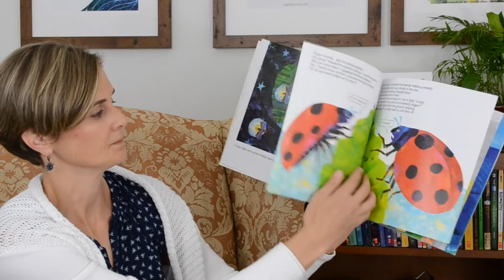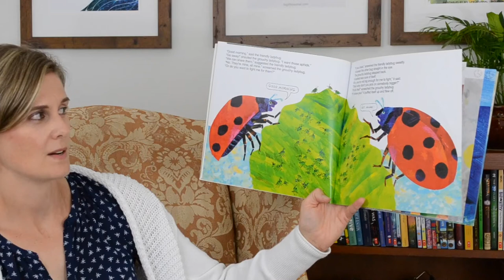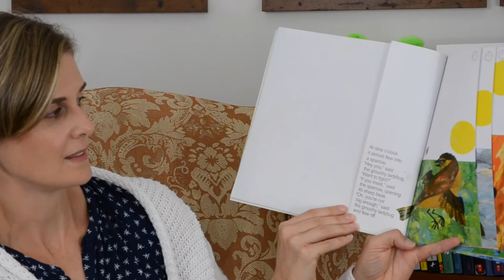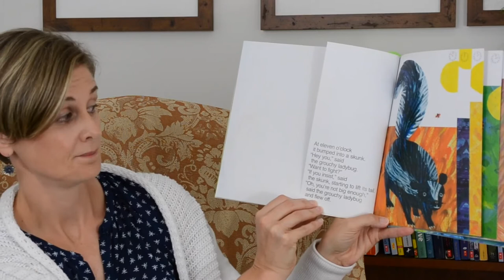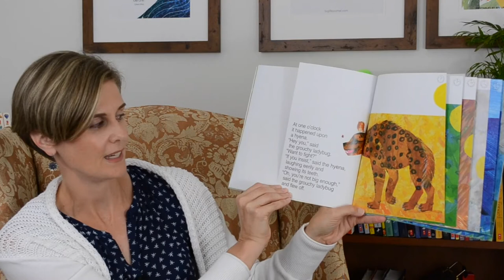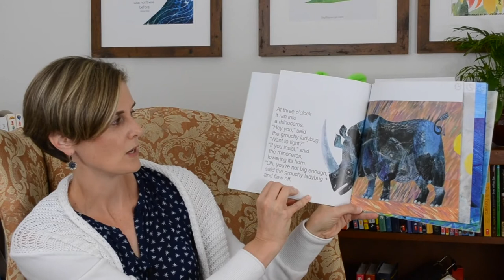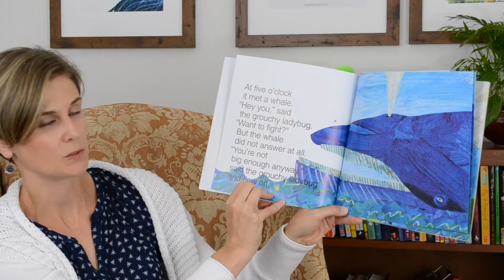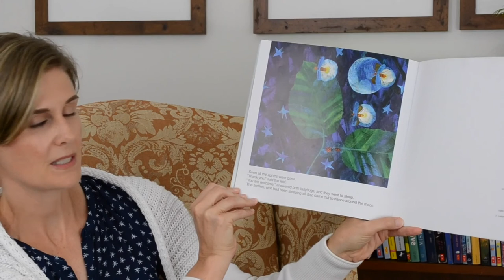Story Time Online Katherine MacDonald reading "The Grouchy Ladybug"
Katherine MacDonald is a pediatrician with Goldsboro Pediatrics. A pediatrician is a doctor for babies, children and teenagers. Katherine has always enjoyed fitness, and her family is very active together. She is particularly proud of the ½ Ironman Triathlon she successfully completed. A ½ triathlon is a physical competition where you swim a little over a mile then you bike 56 miles and finally you run for 13.1 miles. All three physical challenges in one race that takes on average 5 – 7 hours to complete. Wow! Have you ever wondered about the 70.3 stickers you see on car windows? That means that they have completed the ½ triathlon just like Dr. MacDonald did. They raced for 70.3 miles! Modeling healthy physical and nutritional habits for your children is a great way to encourage them to be healthy too. There are many physical activities you can do together as a family. What does your family love to do together? Katherine also loves reading and is a big advocate for it. There are low-cost ways to support your child’s love of reading. She encourages us to go to the public library and let our children pick out books that interest them. She mentioned that there are lending libraries at the Goldsboro Pediatrics offices to take a book or share a book with others. to learn more about Goldsboro Pediatrics if you are looking for a pediatrician in the Wayne County area. Reading helps prepare children for kindergarten. Don’t wait to start reading to children until after they are in school. Read to them from birth…even when you are expecting a baby, try reading aloud. Studies show that babies that were read to before they were born prefer those books after they are born. Amazing! to read more about what babies learn before they are born. Dr. MacDonald suggests that even if you don’t know the words in the book, make up fun stories based on the pictures and tell them to your children. She also suggested that you encourage your school age child to participate in the Battle of the Books if your school participates. This teamwork approach to reading can be a fun competition for kids and fosters a love of reading too. to learn more about Battle of the Books. What ways are you challenging yourself and your children this fall? Share with us. We’d love to hear about it. Sweet Dreams.